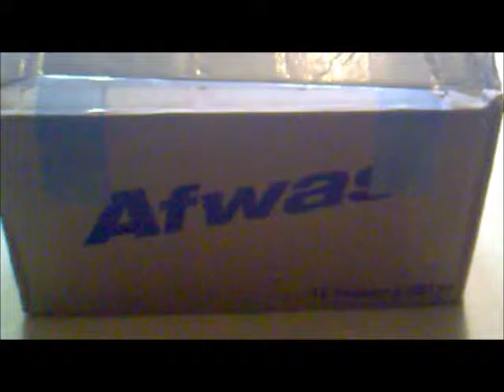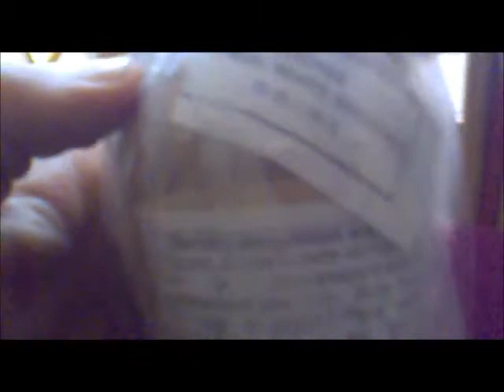Vuurwerk Unboxing 2012/2013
oude vuurwerk unboxing van 2012